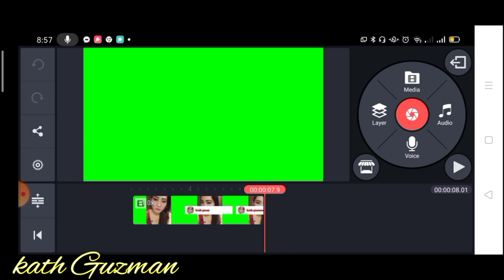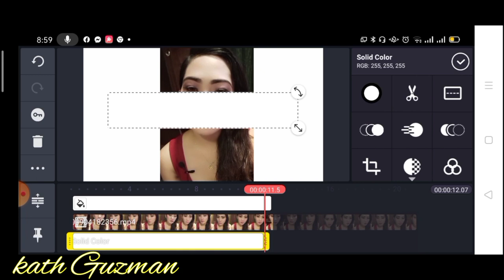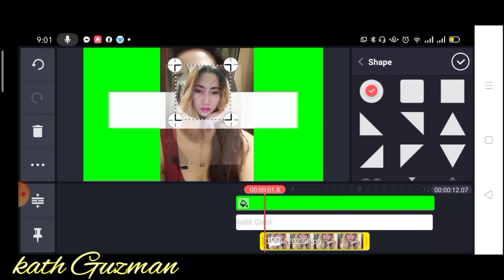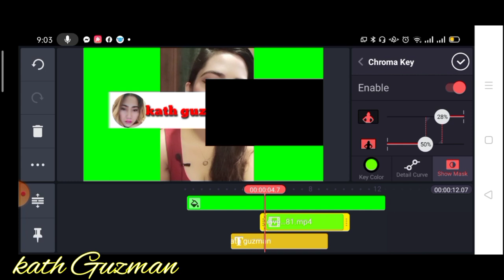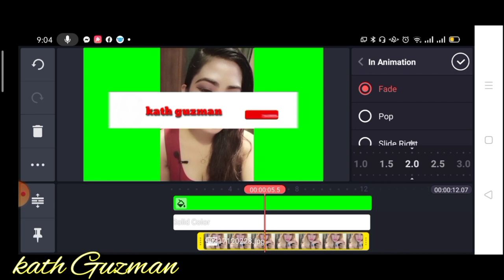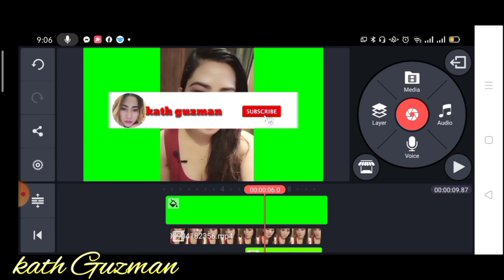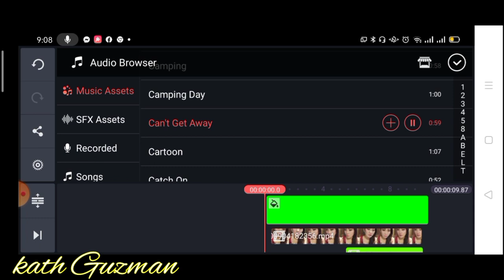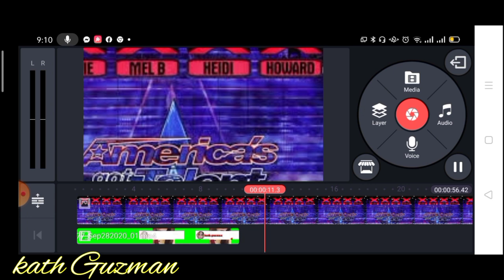HOW TO MAKE CUSTOMIZE BELL BUTTON ANIMATION | WITH VIDEO BACKGROUND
here's the new customized bell button animation using kinemaster pro